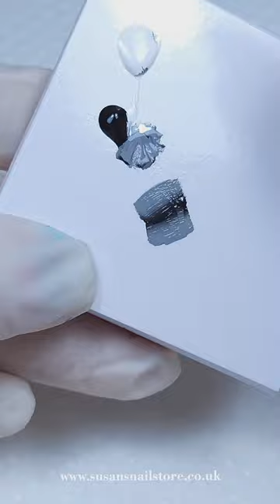An Introduction To One Stroke Rose 💝 Painting (not just) for Valentine's Day 💕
Are you looking for offering something different from the usual love heart to your clients this Valentine's?

Why not try creating some beautiful rose nail art to make your nails stand out!

With this step - by - step guide, you will be able to create stunning rose nail art that's perfect for any special occassion (not just for Valentine's).

I have put together 5 easy to follow tutorials on 5 different techniques for creating beautiful roses on nails.  This  is part 3. Perfect for the season of love. You can use these techniques  to offer something unique and special for your clients (not just) this Valentine's Day.

Each tutorial has a step - by - step guide that can be used for any level of expertise. From simple to intricate designs, you can easily choose the one that best suits your client's needs.

This is the perfect way to add something special (not just) this Valentine's Day and show off your talents as an artist! So let's get into it!

This is a type of painting technique that allows you to paint beautiful roses with just one stroke! It's a great way to add a touch of floral beauty to your artwork.

To get started, you'll need a few supplies like one stroke gel paint, a palette, and some brushes. Once you have those items, you can begin practicing the basic strokes.

Start by painting circle. This will give the base to your rose. Then, use strokes around the circle to create the petals. Finally, add some details such as leaves and more petals to finish the rose. With practice, you can create lovely roses in no time!

Creating rose nail art is a fun and creative way to express your style and show off your creativity. With the help of this guide, you can create 5 different roses that will wow your clients and makes you fully booked. With a bit of practice, you can master the art of rose nail art and create stunning works of art that will make you stand out as a nail artist from the crowd.

Have you ever tried this before? Do you like this idea? I would love to know!